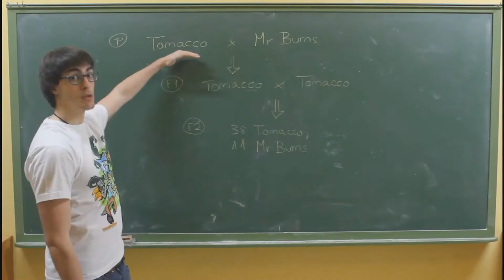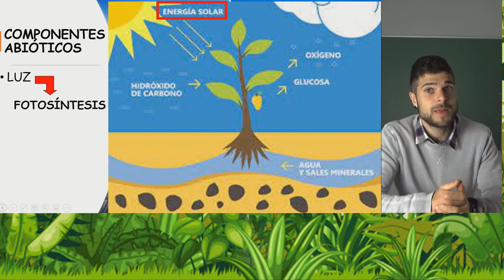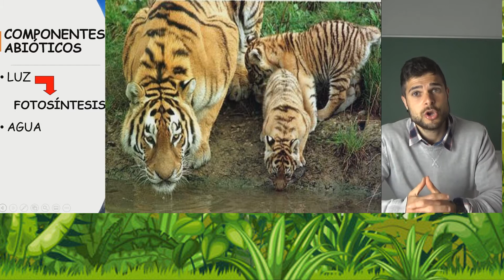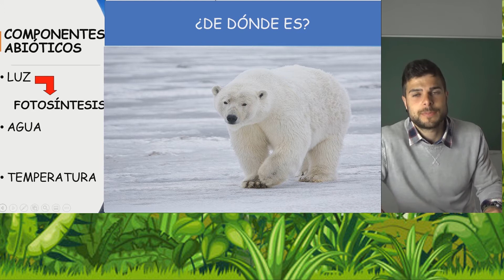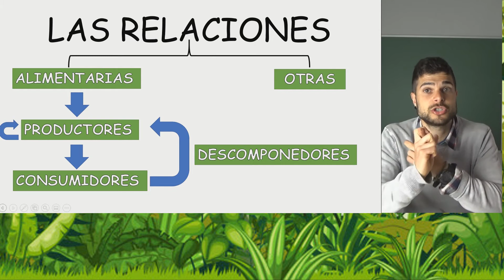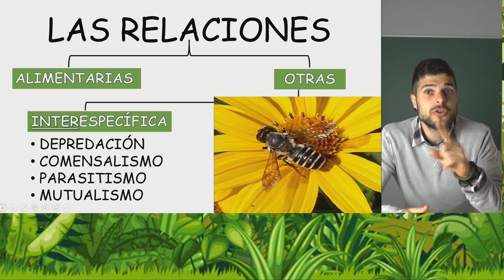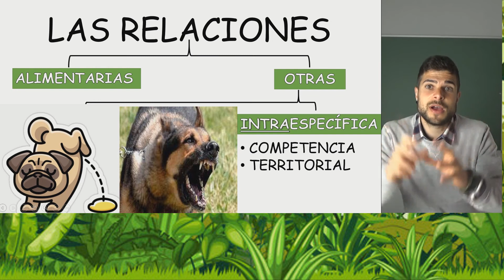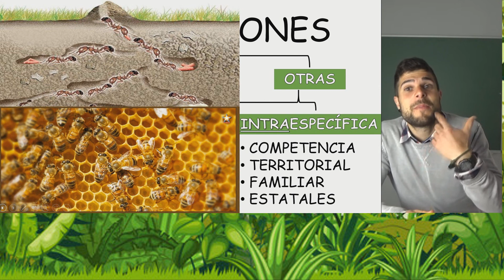LOS ECOSISTEMAS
Eyyyy. ¡Qué pasa Humphreys!

Aquí os dejamos un nuevo vídeo, en este caso abordaremos todo lo relativo a los ecosistemas.

Esperemos que os guste y, sobre todo, que aprendáis mucho.